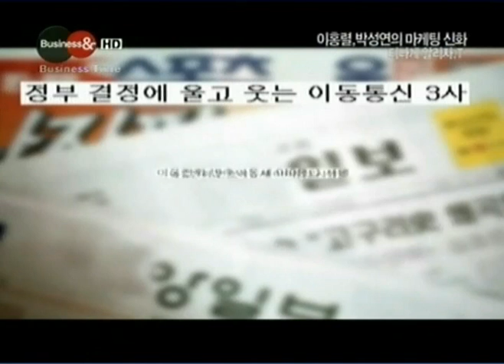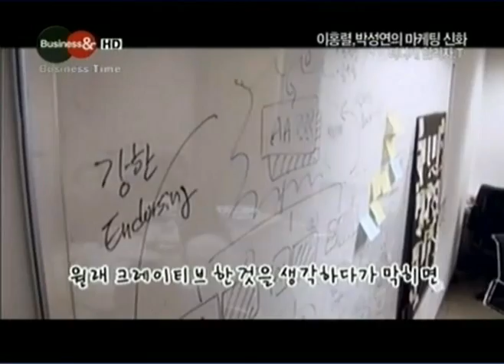[비즈니스앤TV]이홍렬 박성연의 마케팅신화 - SK텔레콤 T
SK텔레콤 티나게 알리자.
T라는 이니셜이 나오기까지...